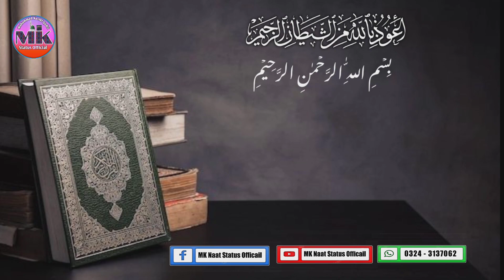Surah Al-Kawsar recitation of the Qur'an سورت الڪوثر تلاوت قرآن Subscribe Like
Humry Chanal ap dosto ko Islamic Status mile Gy
Naat , Hamad , Qasida , Quranpak , Islmic speech
Unki bhot beautiful HD quality Status mile Gy Humry

Asslam o Alikum all friends
mery chanal apko Status
Naat , Hamad , Qasida , Manqbat
in sub ki Status apko mile gy
allah pk apko sallmt rkhi Thanks